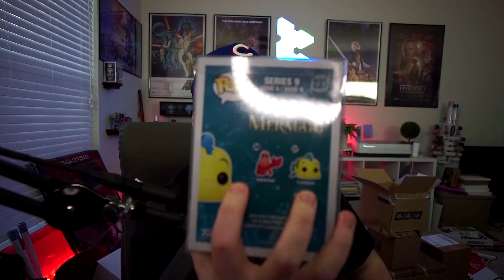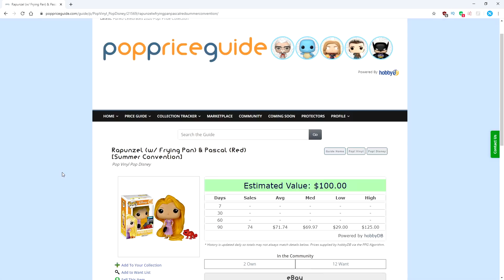$200 PopKingPaul Funko Pop Mystery Box Disappointment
$200 PopKingPaul Mystery Box Disappointment

(SEND RETURN POSTAGE IF YOU WANT SOMETHING SIGNED)  -
12850 Hwy 9 Ste 600

FOLLOW ME -

Code Sharp -